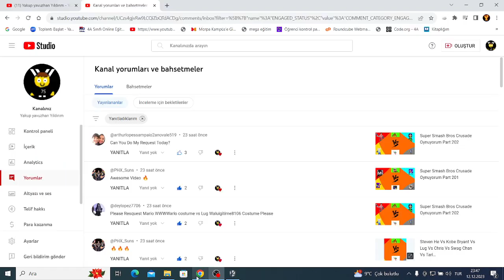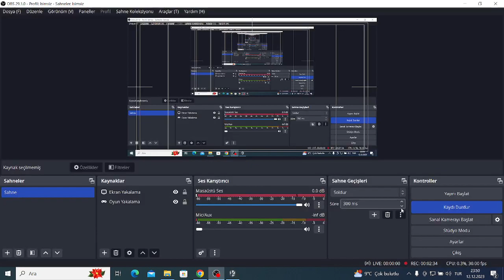Super Smash Bros Crusade Oynuyorum Part 204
Yorumu Gönderen Kişi: @arthurlopessampaio2anovale519
Vincent Ve Modok Yapımcısı @PHX_Suns04
Shoutouts: